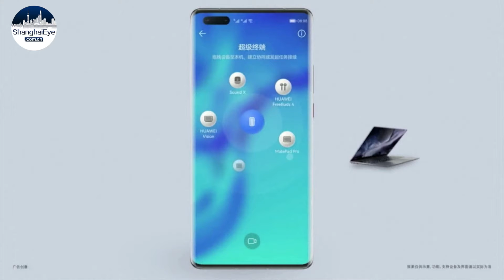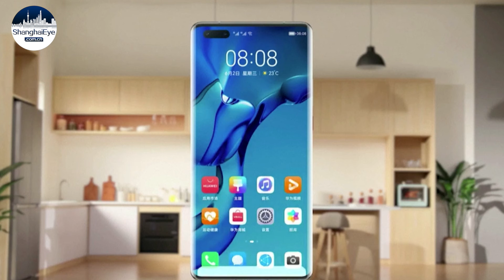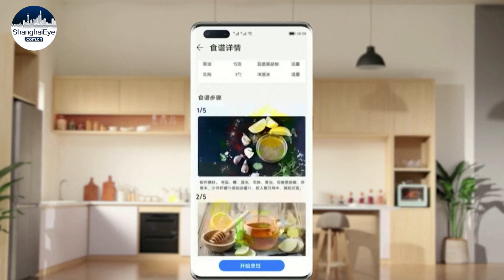Huawei launches its own operating system ‘Harmony’ amid US blacklist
Chinese tech giant Huawei launched its own HarmonyOS on mobile on June 2

The HarmonyOS aims at operating on and connecting other devices including laptops, smartwatches, cars and appliances

About 100 models of Huawei smartphones which currently run on EMUI will be "upgraded" with the new system

It will also be available to 200 million smartphones and 100 million third-party smart devices by the end of the year